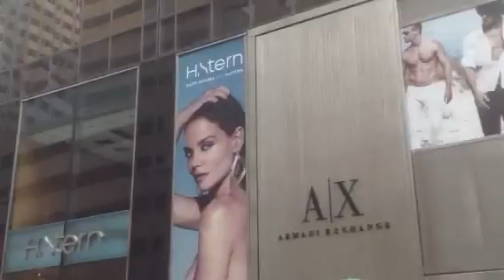Easter Parade 5th Ave NYC 2013-10mins Ago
Easter Parade 5th Ave NYC 2013 St Patricks Church